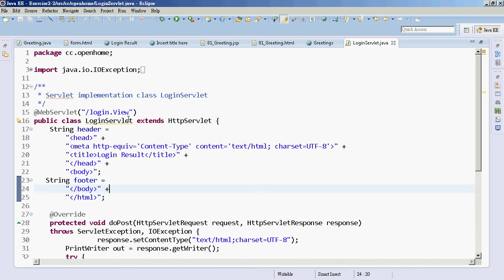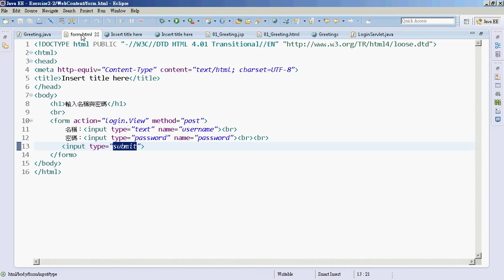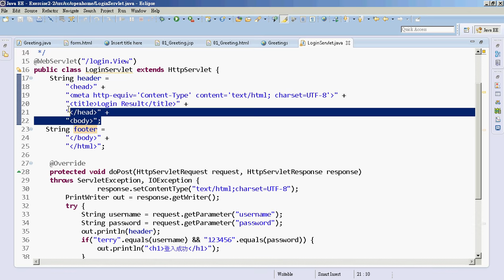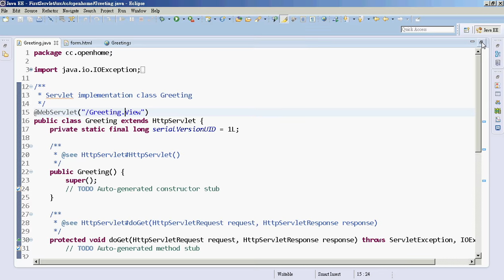03 登入畫面練習